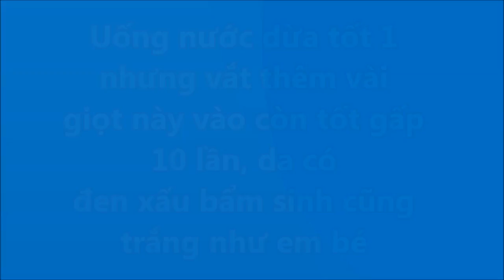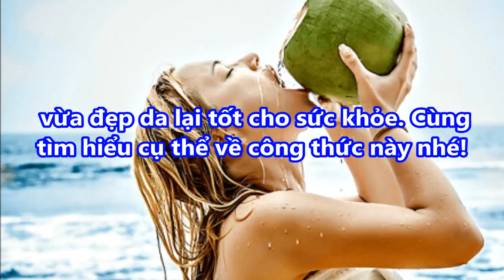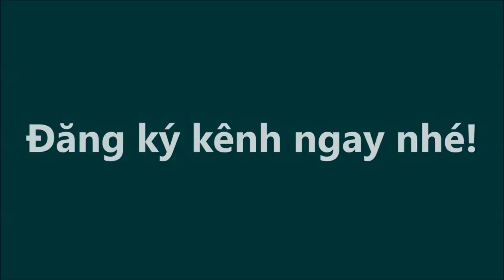NƯỚC DỪA TỐT 1 vắt thêm vài giọt này còn TỐT GẤP 10 LẦN DA XẤU bẩm sinh cũng TRẮNG NHƯ EM BÉ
NƯỚC DỪA TỐT 1 vắt thêm vài giọt này còn TỐT GẤP 10 LẦN DA XẤU bẩm sinh cũng TRẮNG NHƯ EM BÉ#suckhoevalamdep,

-  99% phụ nữ “điên cuồng” đi mua oxy già về trị mụn, dưỡng da, làm trắng răng sau khi phát hiện công dụng: